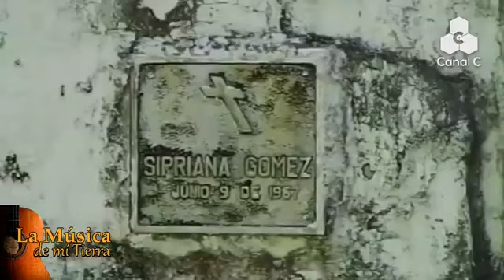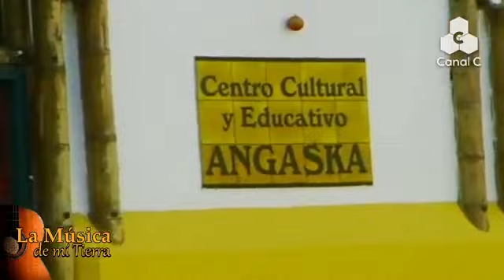La música de mi tierra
CON EL DUETO BORINQUEÑO